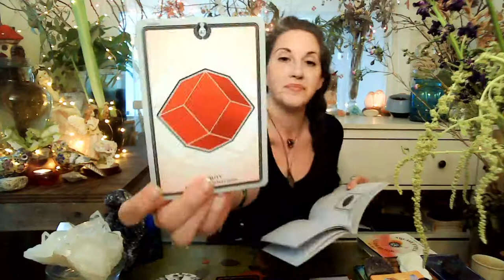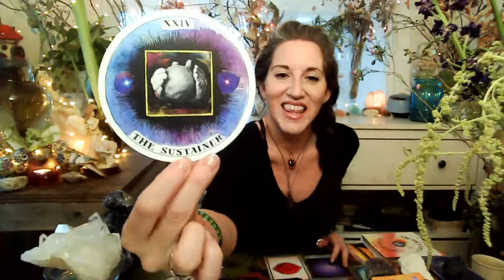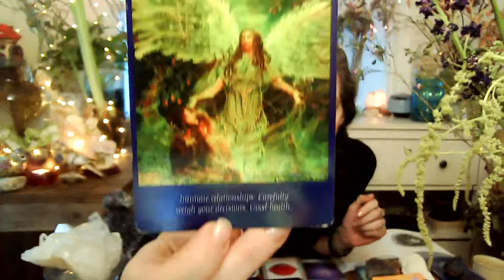♒️ Aquarius New Moon 🌑 3.13 - Full Moon 🌕 3.28 Tarot & Oracle